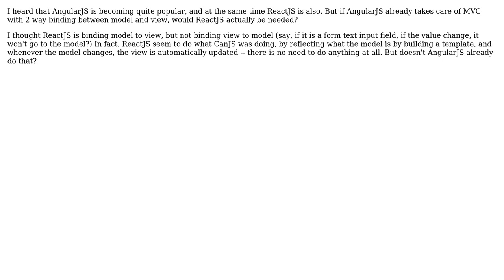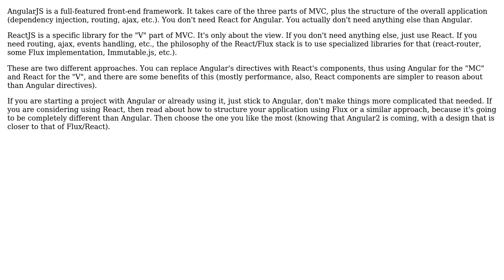If AngularJS already takes care of the MVC, would using ReactJS be needed if it is just the View...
Software Engineering: If AngularJS already takes care of the MVC, would using ReactJS be needed if it is just the View part?

With thanks & praise to God, and with thanks to the many people who have made this project possible! You are responsible for your own actions.